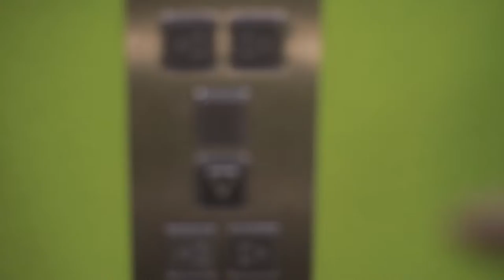DEN FLYVENDE AVOCADO! - Vlog #6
Yooooo!
Ny video er ude, hvor I hermed kan følge endnu en dag på set med vilde stunts og sjove scener.